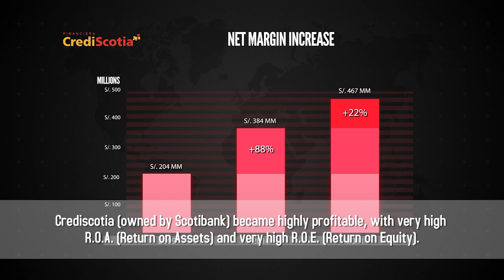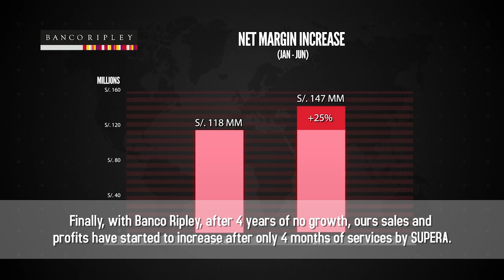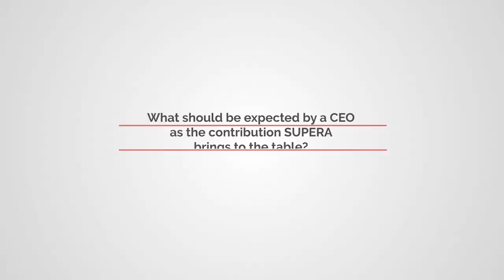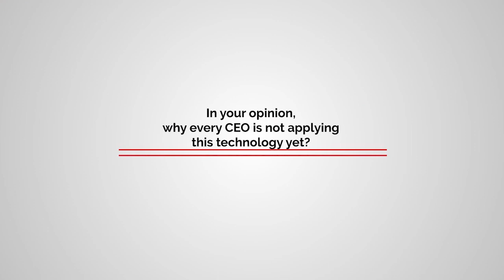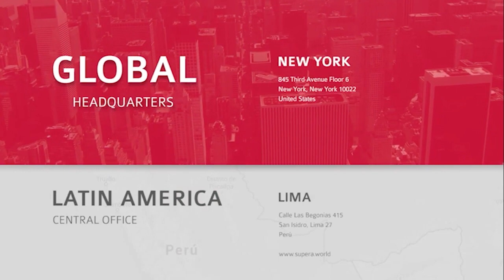Scotiabank_Business Results_SUPERA